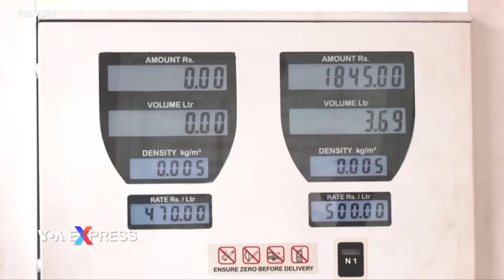Các dự án do Trung Quốc tài trợ làm trầm trọng thêm những tai ương kinh tế của Sri Lanka | VOA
Trong 15 năm qua, Trung Quốc đã tài trợ cho các dự án cơ sở hạ tầng lớn ở Sri Lanka. Nhưng sau khi nền kinh tế của đất nước sụp đổ trong năm 2022, đã có nghi vấn liệu những dự án này được phát triển trong khuôn khổ của Sáng kiến ​​Vành đai và Con đường của Trung Quốc có góp phần gây ra cuộc khủng hoảng ở quốc đảo nhỏ bé ở Ấn Độ Dương hay không. Phóng viên Anjana Pasricha tường trình chi tiết.

During the past 15 years, China funded the construction of massive infrastructure projects in Sri Lanka. But after the country’s economy collapsed this year, there were questions whether these projects built as part of China’s Belt and Road Initiative contributed to the crisis in the small Indian Ocean island country. Anjana Pasricha has a report.